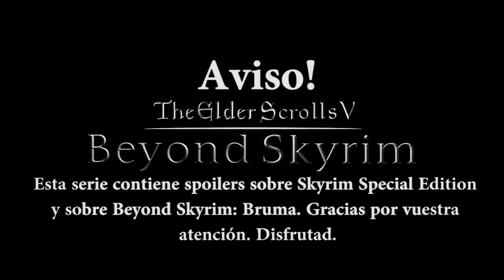CUEVAS DE CIUDAD- Beyond Skyrim: Bruma #15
Otro video más de Beyond Skyrim: Bruma! Disfrutadlo